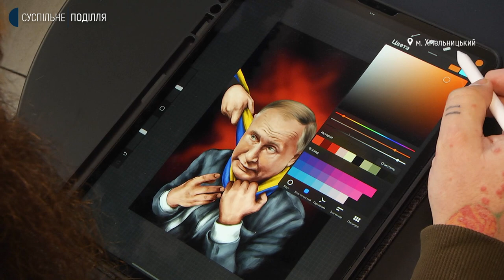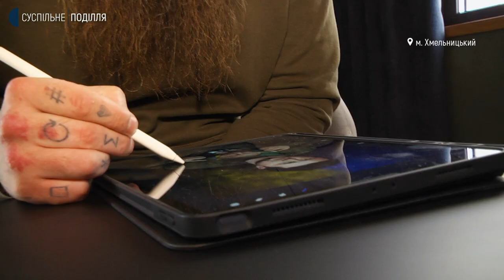Хмельницький художник створює серію картин під назвою "Мрії українців"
Хмельницький художник – ілюстратор Денис Мельник, в умовах війни з російським агресором, створює серію картин під назвою "Мрії українців". Він вже зобразив портрет президента РФ з синьо-жовтим зашморгом на шиї; "кінець двох диктаторів" Лукашенка та Путіна, а також - кремлівську пропагандистку Скабєєву з зашитим ротом. Крайню картину художник присвятив Збройним Силам України.